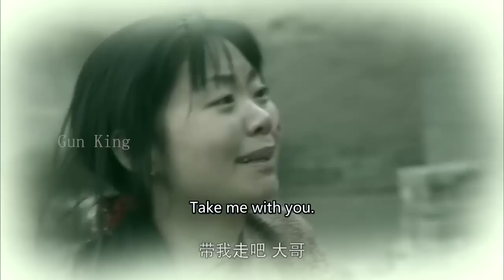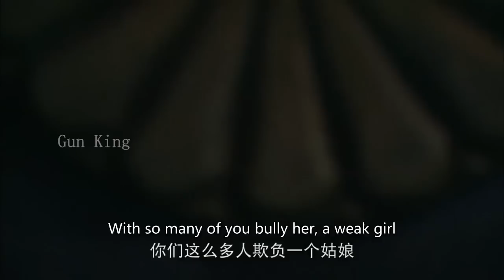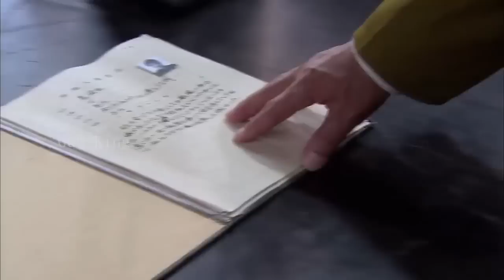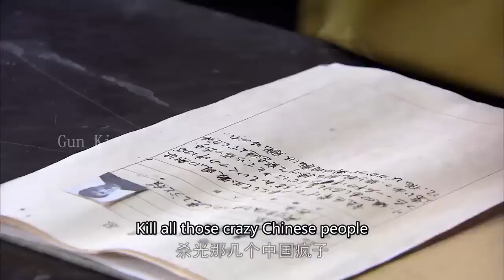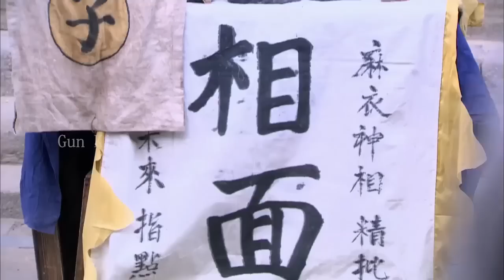【功夫抗日電影】日軍燒殺搶掠無惡不作，惹怒功夫高手，當場被全殲 ⚔️ 抗日 MMA | Kung Fu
KRQXZZ